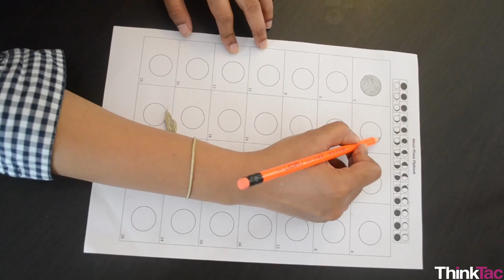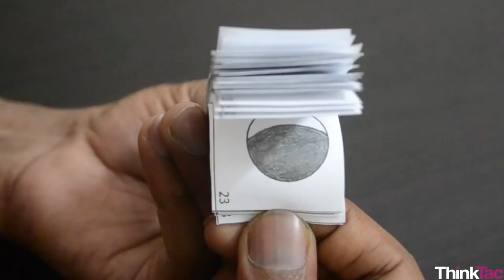Phases of Moon - Flipbook | ThinkTac | Science Experiment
You want to get the observation sheet for the video you watched - join Myunlab to get more resources The moon rises and sets ~50 min later each day, thereby completing a cycle in ~28 days, looking different each day! With a simple printout, you may observe these at the flick of your fingers!